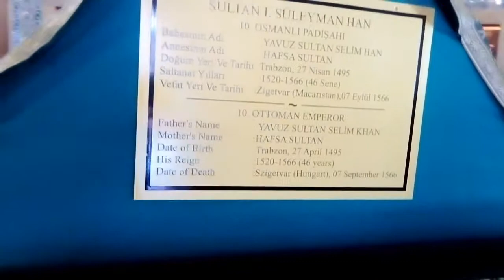Kanuni Sultan Süleyman han